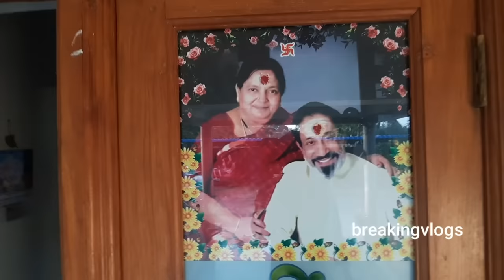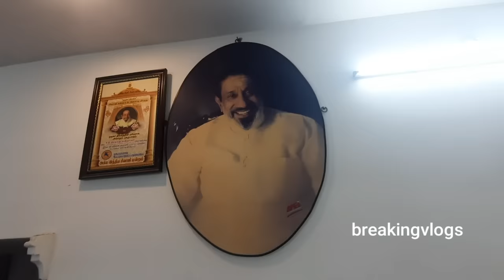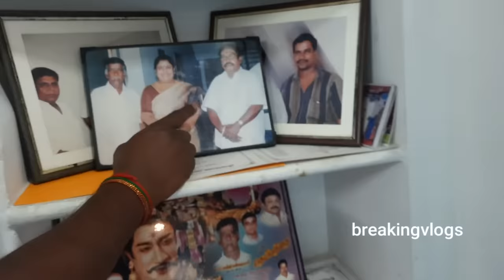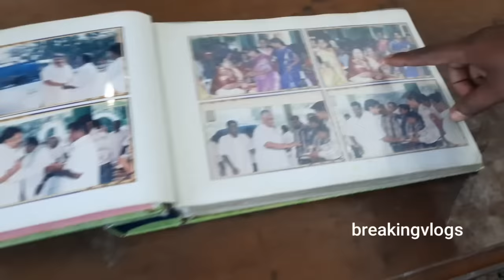சிவாஜி கணேசன் பூர்வீக கிராமத்து வீடு வேட்டை திடல் மற்றும் அவரது சகோதரர்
சிவாஜியின் பண்ணை வீடு மற்றும் அவரது வரலாற்று சாதனைகள்